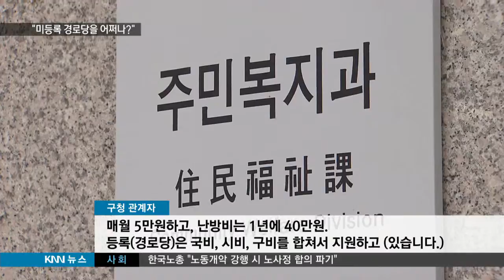[KNN 뉴스]복지 사각지대 미등록 경로당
설명{앵커:
시청자 여러분 미등록 경로당이라고 이야기 들어보셨습니까?

등록기준을 충족하지 못한 경로당을 말하는데,
정부 지원조차 받지 못하다 보니 상황이 크게 어렵다고 합니다.

복지 사각지대에 놓인 미등록 경로당의 문제를,
황보 람 기자가 현장취재했습니다.}

{리포트}
산복도로변에 있는 한 동네 식당.

{수퍼:식당 안 작은 방에 마련된 경로당}
이 식당 안 작은 방에는 경로당이
마련돼 있습니다.

집기류가 들어차 있는 방 한 칸에
할머니들이 옹기종기 모여있습니다.

어려운 형편과 건강 탓에
매일 이 경로당을 찾고 있습니다.

{싱크:}
{수퍼:경로당을 찾은 할머니/"(다른 경로당은) 돈(회비)도 내야 하고, 거리도 멀어서 불편하죠. 여기서 반 이상을 걸어내려 가야해요."}

하지만 벽에는 곰팡이가 펴있고,
몸을 녹일 수 있는 것이라곤
전기장판이 전부입니다.

{StandUp}
{수퍼:황보 람}
"이 경로당은 등록 기준을 충족하지
못하는 미등록 경로당입니다.

이런 미등록 경로당의 경우,
정부 지원금은 받을 수 없습니다."

그나마 구청에서 주는
매달 5만원 정도가 지원의
전부입니다.

{싱크:}
{수퍼:구청 관계자/"매월 5만원하고, 난방비는 1년에 40만원. 등록(경로당)은 국비, 시비, 구비를 합쳐서 지원하고 (있습니다.)"}

등록 경로당이 되려면 회원수부터
시설 기준을 충족해야 합니다.

등록이 되느냐 안되는냐에 따라
지원금은 4배나 차이가 납니다.

{전화:}
{수퍼:부산시청 관계자/"미등록 경로당은 시설설치 신고가 안 돼있기 때문에 시비나 국비를 지원할 수 없도록 돼있습니다. 몇몇 구에서는 구비로 운영비나 냉난방비를 지원하고 있습니다."}

미등록 경로당은 부산에만 134곳이
있습니다.

{수퍼:영상취재 박동명}
이제 본격적인 추위가 찾아오고
있는 가운데 미등록 경로당을
다닐 수 밖에 없는 노인들은
복지 사각지대에서 하루 하루를
보내고 있습니다.